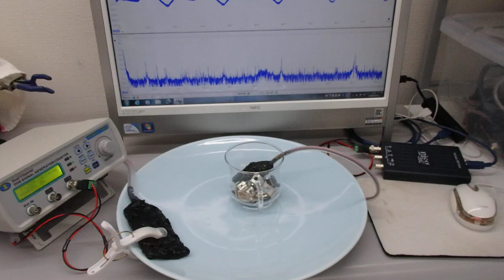超音波伝搬実験（表面弾性波の相互作用）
この動画は、
超音波プローブによる表面弾性波の相互作用を測定している様子です。

　１）超音波の非線形現象と、
　２）洗剤・溶剤・・・洗浄液による超音波の非線形現象の解析
　３）流水式超音波の効果について超音波の効果を解析
　４）超音波による、部品の表面検査技術の開発
　５）超音波伝搬現象に関する、代数モデルの研究

１）時系列データに関して、

２）超音波発振による、発振部が発振による影響を

３）発振と対象物（洗浄物、洗浄液、水槽・・）の相互作用を

４）超音波の利用（洗浄・加工・攪拌・・）に関して